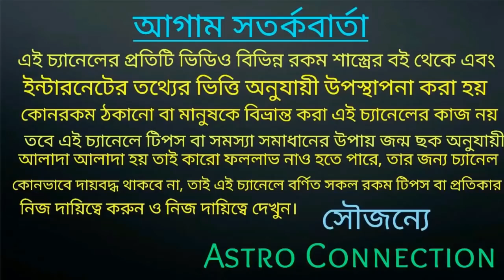আগামী 90 দিনের মধ্যে রাশি গুলি স্বয়ং পরমেশ্বর এর কৃপায় অবিশ্বাস্য পরিবর্তন ঘটবে!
আগামী 90 দিনের মধ্যে এই 8 সৌভাগ্যশালী রাশি গুলি স্বয়ং পরমেশ্বর এর কৃপায় অবিশ্বাস্য পরিবর্তন ঘটবে।

যারা আমার কাছে জন্মছক বিচার পরাতে চান তারা নিচে দেওয়া হোয়াটসঅ্যাপ নাম্বারে যোগাযোগ করুন